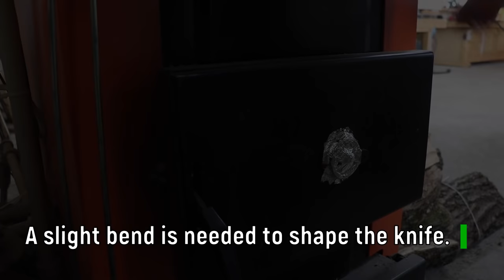Knife Making - Modern Tanto Knife -DIY Tanto from old file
In this video I'll show you how to make a Tanto knife out of an old file. My choice old file  to make diy knife - because two groups of tool steels are used for the production of files: unalloyed improved steels with a carbon content of 1 to 1.3% (UYuA - U13A) or chrome-plated chrome steels ShKh15 or 13Kh.
 First of all, in the fire we need to release the steel, that is, heat it to a high temperature. Steel tempering is a stage of heat treatment and is used to reduce excessive rigidity, reduce brittleness and eliminate internal stresses in the metal. After heat treatment, it is easier to process the file.Typically, steel products are tempered at temperatures that are several times lower than the quenching temperature, while maintaining the martensitic structure that ensures the hardness of the metal. This heat treatment is mainly applied to cutting tools and other tool steel products.
When the file is heated, we bend it, give it a shape close to the template that we made from plywood. I make the template for one reason, you can feel the shape of the knife before it is made.
Then I cut out the contour of the knife with a grinder. I remove all the bumps, I use a belt sander, which is attached to the table with clamps.
 I use a wet stone grinder to sharpen my knife.
For the manufacture of the handle of the knife I use walnut and maple veneer. First, I glue several layers of veneer to one of the sides of the workpiece. After that, with a router, I cut out a niche for a knife.
 Having glued two wooden parts of the knife, I cut it in half on the mitre saw. Then glue the base of the knife to the handle with epoxy glue. To better fix the handle, I drill a hole for the dowel.  I cover  with oil wax from Osmo. This video is not a guide and does not call for making a knife. This knife was made for filming a video, after the filming was completed, it was destroyed.

Music.
Somnolent.
The tides.